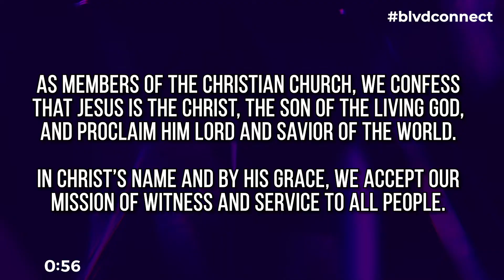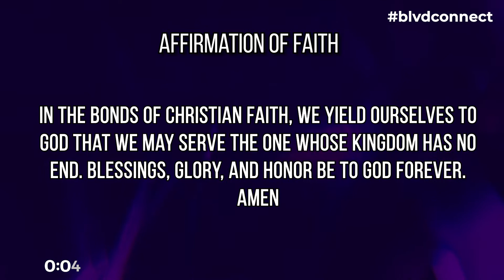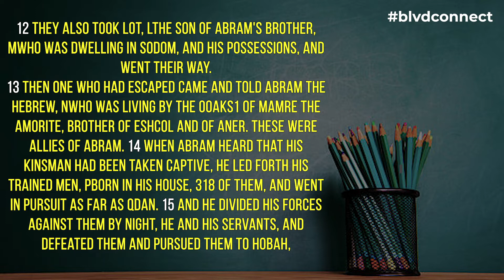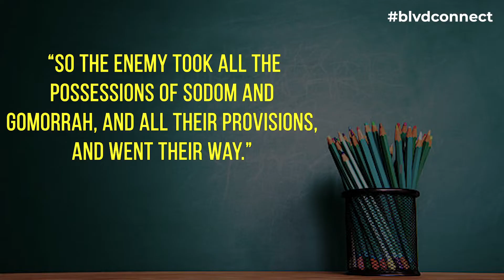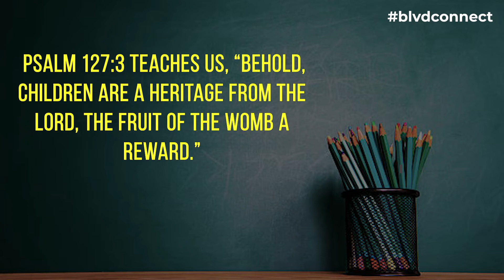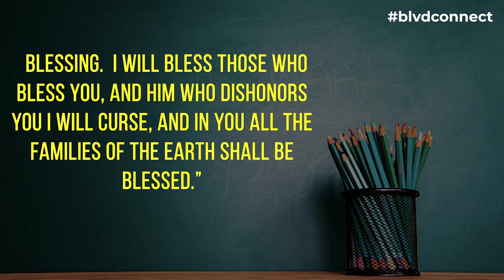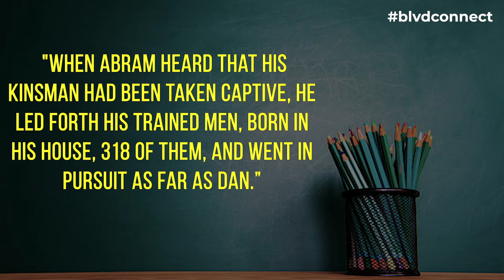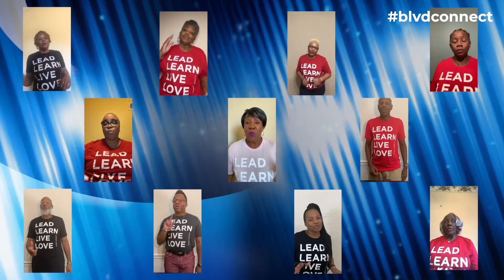070520 4pm Virtual Worship